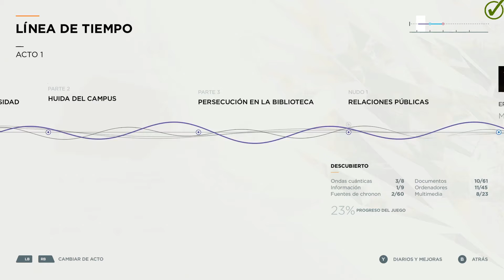Quantum Break Capitulo 07 Leyendo e-mails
Los creadores de Max Payne y Alan Wake hicieron QUANTUM BREAK un juego revolucionario a medio camino entre el juego y la televisión.

Remedy Games nos presenta un juego de acción trepidante en el que manejas y alteras el tiempo para sobrevivir. Domina poderes únicos, altera y juega con el tiempo para adelantarte a tus enemigos. Tu escenario de juego serán momentos de destrucción épicos capturados en el tiempo.

Tu forma de jugar conforma una versión personalizada de la serie de televisión. Si ves la serie, descubrirás cosas que afectarán a tu forma de jugar y te ayudarán a conocer contenido exclusivo dentro del juego. Juntos, el juego y la serie harán que el personaje vaya resolviendo los problemas a los que se enfrenta.

Cuando el tejido del tiempo se resquebraja, la lucha por controlarlo puede acabar por destruir el mundo. Tras un error durante un experimento, Jack Joyce obtendrá poderes temporales con los que intentará devolver la estabilidad al continuo temporal mientras Paul Serene, líder de la corporación Monarch Solutions, hará todo lo posible por evitarlo.

Ganas de jugarlo ??? Tú verás !

A por ellos !! y ya sabes . . . .